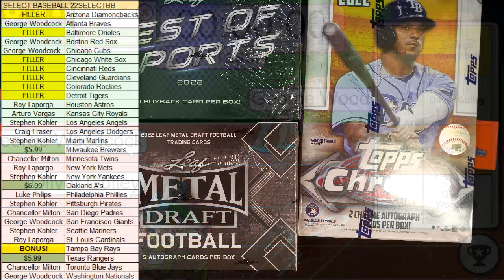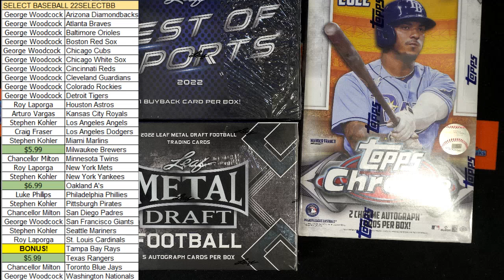2022 Panini Select Baseball Hobby Box FILL A ID 22SELECTBB951